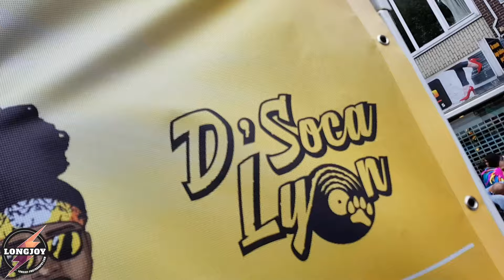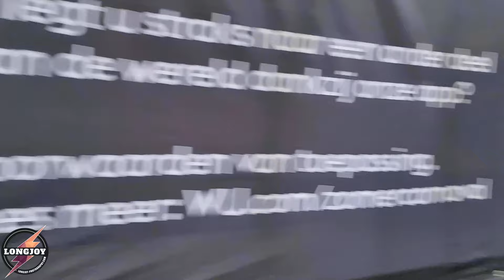..:: Zomercarnaval Rotterdam 2019 Extra's ::..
For pictures of the event please visit LongJoyPhotography @ Facebook and/or Instagram...

Recorded with Galaxy S8 & S10